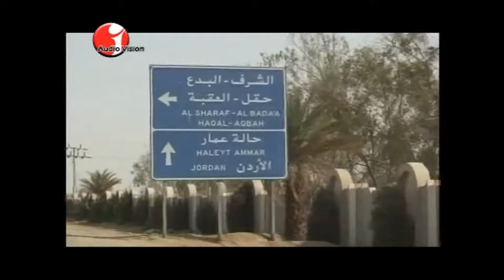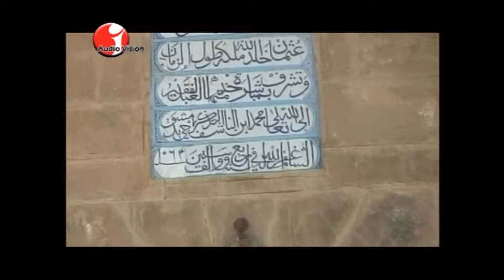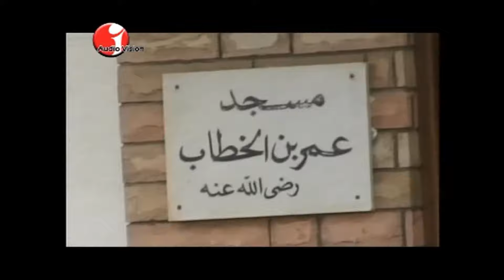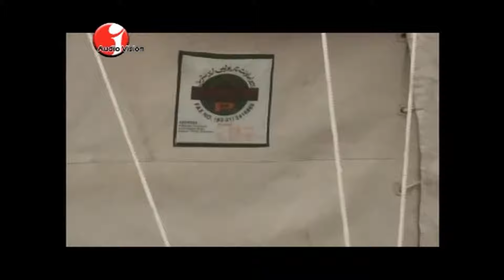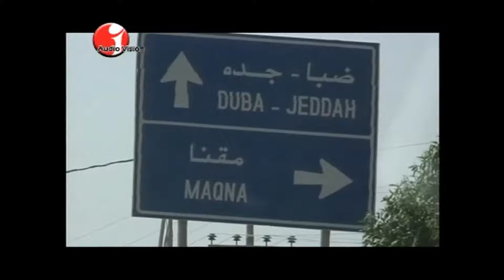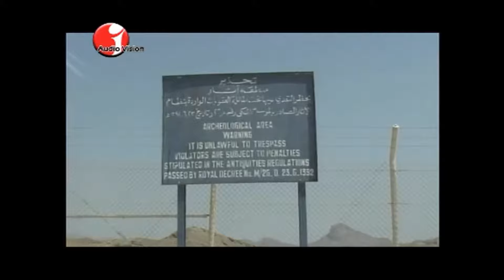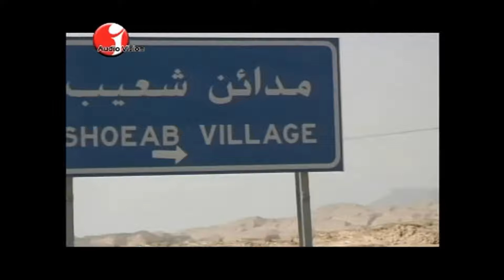তাবুক - ১,২ | Tabuk -1,2 | কাফেলা | Kafela | Ramadan Special Documentary | Channel i | IAV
Program Name : Kafela
Presnentation : Nurul Islam Faruqi
Program : Islamic Program
Part : Tabuk - 1,2

অনুষ্ঠানের নাম : কাফেলা
উপস্থাপনা : নূরুল ইসলাম ফারুকী
অনুষ্ঠান : ইসলামিক অনুষ্ঠান
পর্ব : তাবুক - ১,২